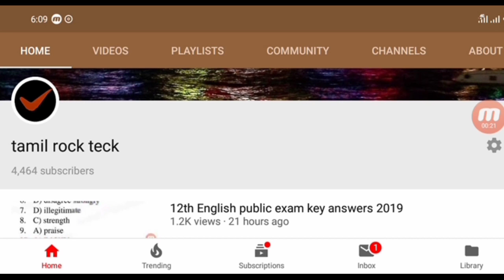11th Tamil public exam key answers